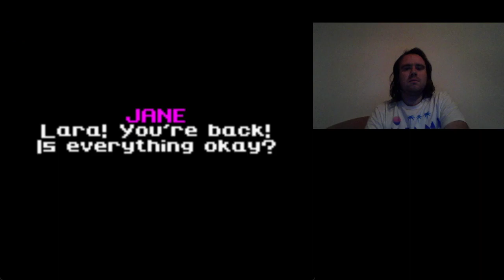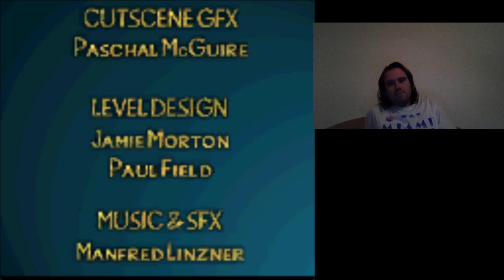EC: Tomb Raider The Curse of the Sword walkthough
Jungle
Caves